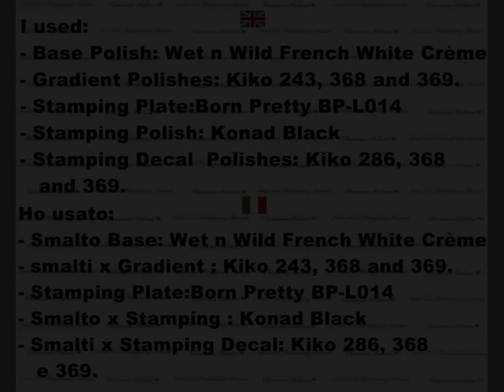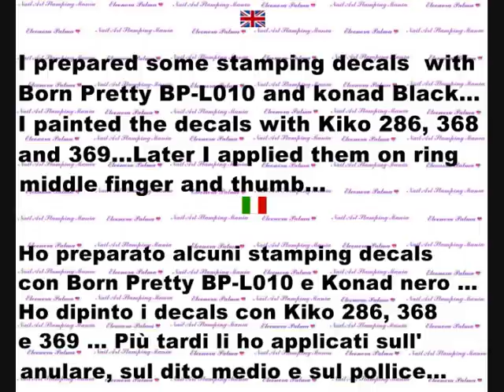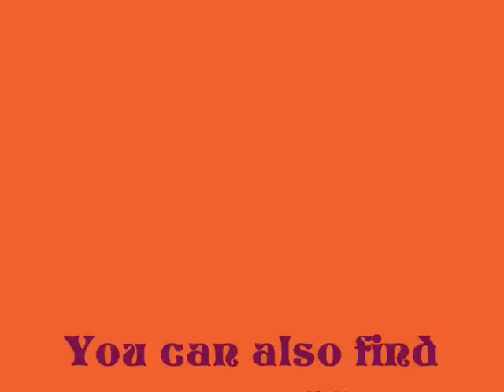Tribal Manicure With Born Pretty BP-L010 Plate